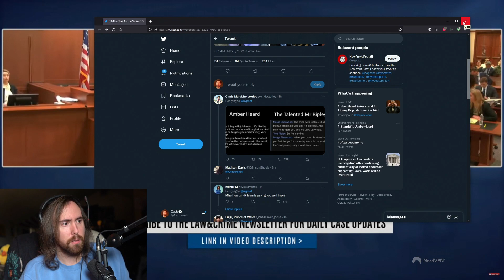Amber Heard literally citing Mr Ripley.mp4